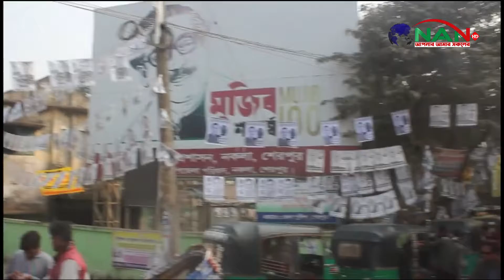নকলায় পৌরনির্বাচন: শহরের আলিগলি পাড়া মহাল্লায় ছেয়ে গেছে পোষ্টারে, চলছে প্রার্থীদের গনসংযোগ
নকলায় পৌরনির্বাচন: শহরের আলিগলি  পাড়া মহাল্লায় ছেয়ে গেছে পোষ্টারে  প্রার্থীদের গনসংযোগ চলছে